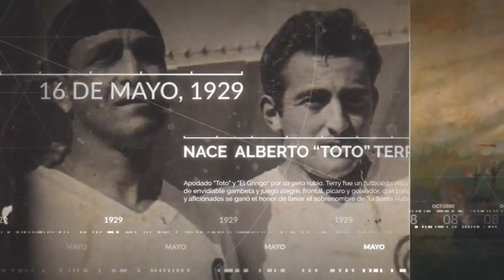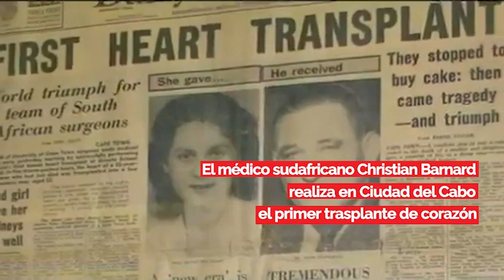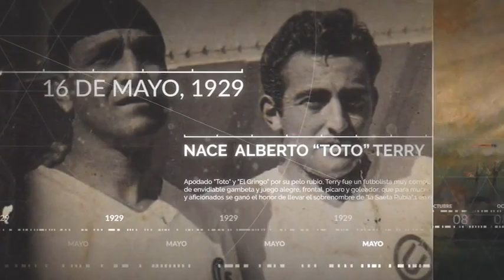Efemérides 03 de diciembre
En 1854 Ramón Castilla declara la abolición de la esclavitud... Nace en 1934 el asesino terrorista Abimael Guzmán, líder de la banda criminal Sendero Luminoso... En 1967 de realiza el primer trasplante de corazón